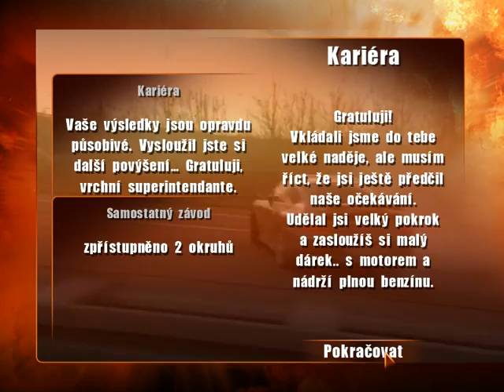Kobra 11 Nitro Klíčový svědek